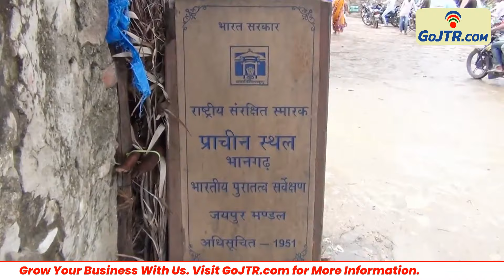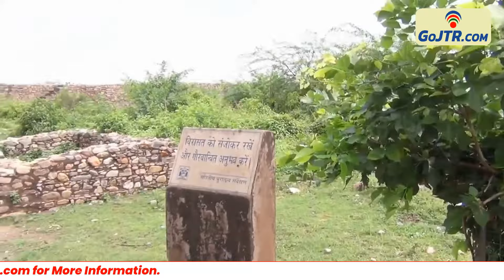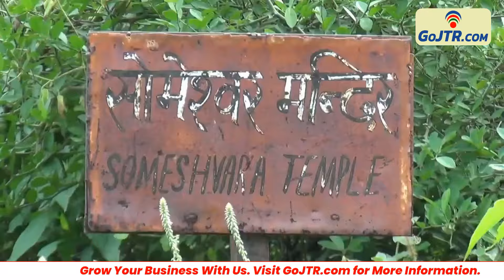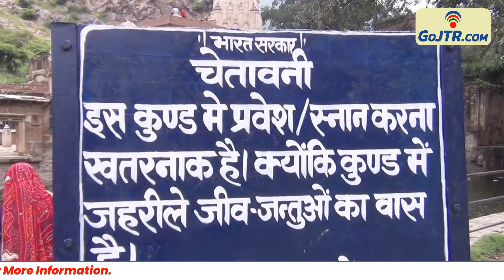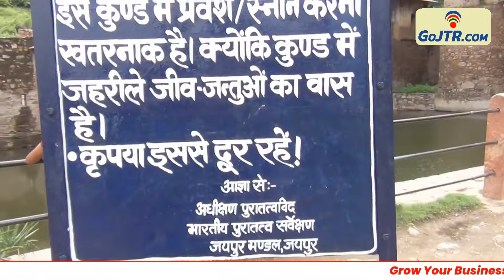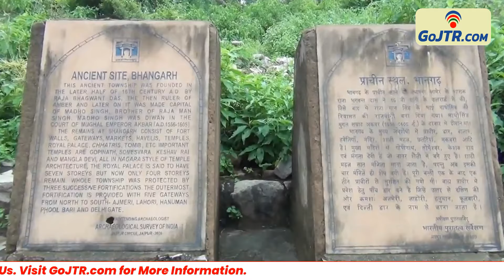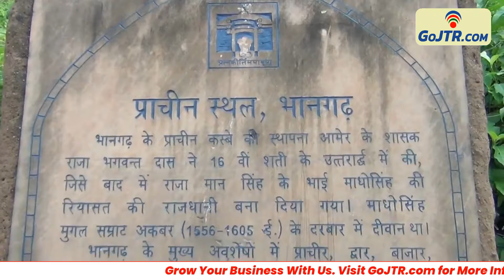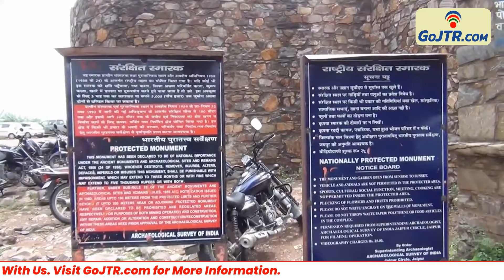Most Haunted Place in India | Mystery of the haunted Bhangarh Fort | History of Bhangarh Fort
Bhangarh fort is located in Alwar district of Rajasthan. This fort is not only known as the most feared and haunted fort of Asia but also of India. The Archaeological Department has put up a warning board here, according to which it is allowed to stay here only from sunrise to sunset.

It is said that due to the curse of a Tantrik, this city was destroyed in one night and all the people living here died. It is believed that all these people who died prematurely still roam in this fort in the form of spirits.

Many people say that during the night the sound of Ghungroos resonates here and if someone goes here during the night, then he does not come back alive.

From the point of view of tourism, this fort is situated in a picturesque place in the middle of the hills. This place becomes very beautiful during the rainy season. There is a different feeling when you go here.

Is Bhangarh most Haunted Place in India?
Is Bhangarh most Haunted Place in Asia?
Can I spend a night in Bhangarh Fort?
Why is Bhangarh Fort closed at night?